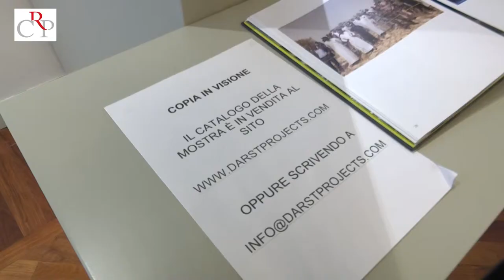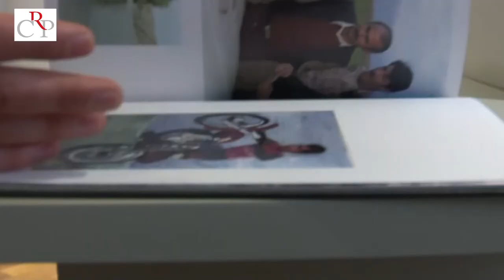Over my eyes, storie dell'Iraq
Fino al 30 marzo alla galleria Spagnuolo di Palazzo Lascaris è allestita una mostra che propone lo sguardo di una giovane generazione di fotografi sulla realtà quotidiana degli sfollati in Kurdistan.